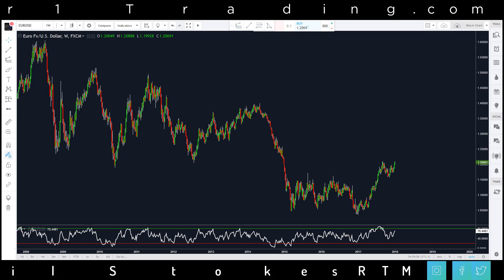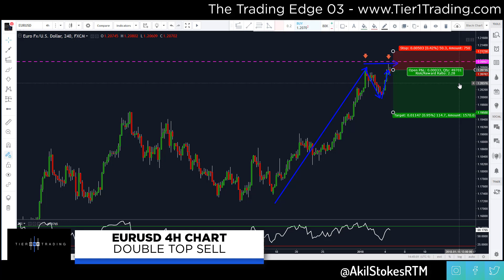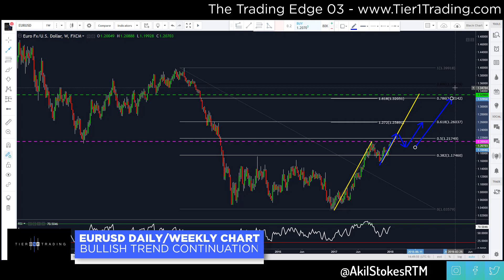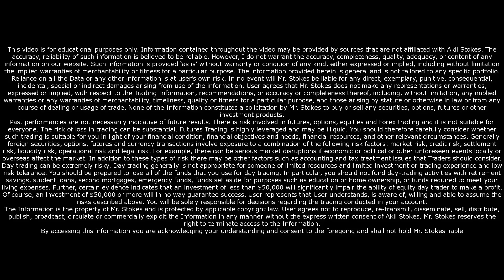The Trading Edge 03 - Long & Short-term $EURUSD Ideas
DAILY FOREX TRADING VIDEO giving you a look at what trades are on my radar in the Forex market for the day to come.